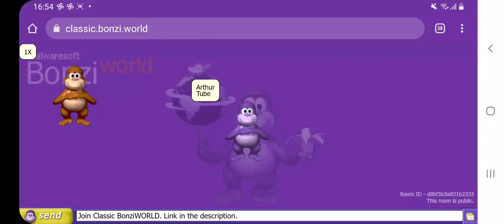Join Classic BonziWORLD